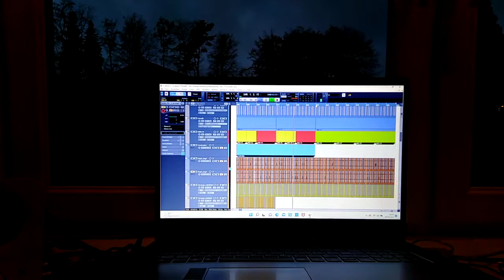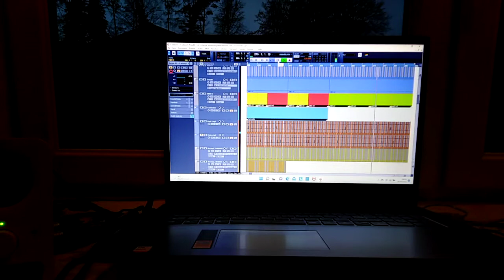VIDEO364#26042022#AndyGlobe#Change#Productionversion#Voicesetting Arranging musicletter !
Hope you doing great everybody , I came up wtih the idea videos by my daily playing and composing to make , soundwise and stand wise enhanceable - but to my ears great to enjoy - Andy Globe - 2022- Concerts , Impro´s , Compositions - Raw file - enjoy ! ( - Artikel11 , Artikel5GG - If somebody in that video don´t want to be there , just get at me please ! ) Everyone is heartly invited to share , to provide and to like my videos !

If you want to tip or donate my account or what i ´m doing or just want to "fanpost" me , now or in the future your heartly invited to !

Letters to:

Andreas Bauerheim
Eifelweg 5
71032 Böblingen

Germany

"Just tip the content - example : Fee to Andy Globe - Music "

My new offer and invention ! :

After income of the money to my bankaccount : IBan : DE 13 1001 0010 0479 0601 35 ! (Andreas Bauerheim) You ll recieve an digital delivering ! I will send you the tracks plus cover to your e-mail.

Just get at me for detailed information if you like !

Of course you can pay later as well and of course in some cases i give one out for free or you can just listen to it in the internet  !

Best Regards

For concert or business requests as well for questions in musical terms like Compositions , Songs , Melodies or Arrangings